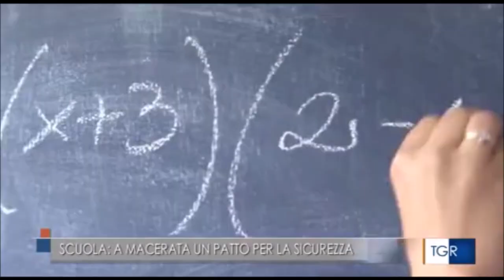Scuola, a Macerata un patto per la sicurezza in prefettura